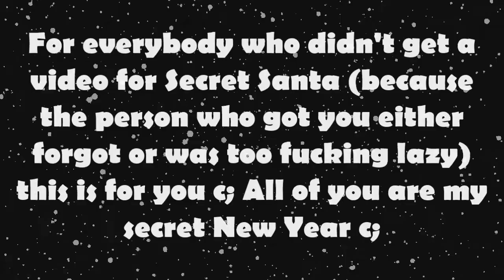*HAPPY NEW YEAR* - ourWorld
Cringe at the opening :nausea: